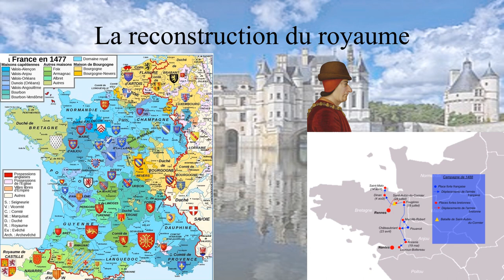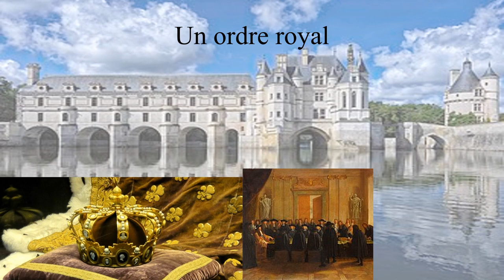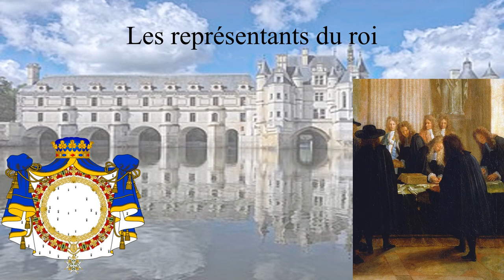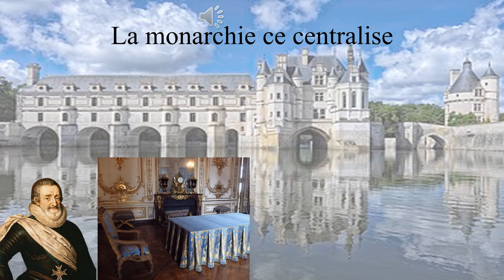Les institutions de l’époque moderne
Les institutions du royaume de France sont l'ensemble des organes (royal, seigneurial, provincial, judiciaire) de différentes natures qui gouvernent et administrent la France jusqu'à la Révolution française.
Pour plus d'informations :
- Roland Mousnier, Les Institutions de la France sous la monarchie absolue : 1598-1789, Paris, Puf, 2005.
- Jean-François Lemarignier, La France médiévale : institutions et société, Paris, Armand Colin, 2010.
- Bernard Barbiche, Les institutions de la monarchie française à l'époque moderne, XVIe – XVIIIe siècle, Paris, Presses universitaires de France, coll. « Quadrige », 2012.
Je vous propose et donne le lien de mes deux ouvrages :
- Charles Quint maître de la péninsule italienne aux temps de la ligue de Cognac